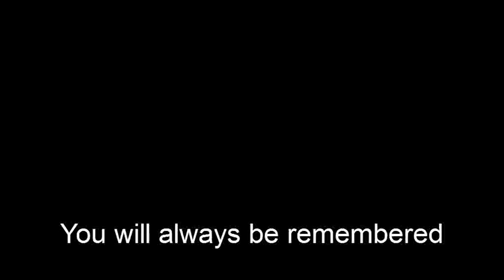RIP Leslie Mason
by Jennifer Swan

If you got the chance to meet Leslie you are lucky. She was one of the sweetest people I have ever meet. Always smiling :) Fly High Leslie